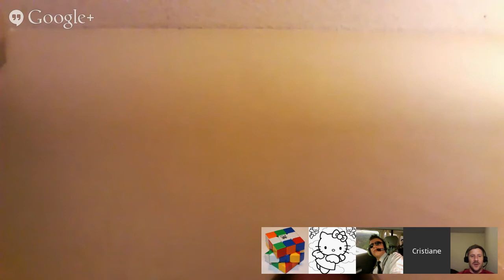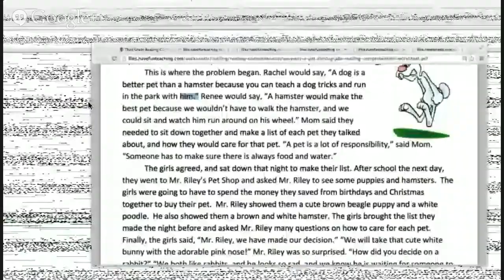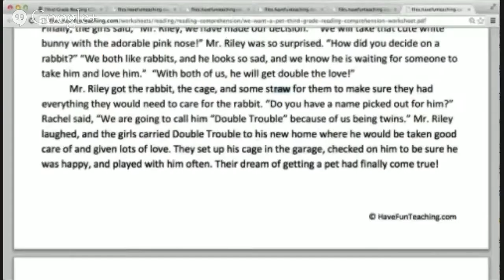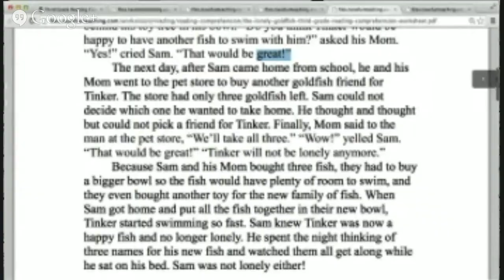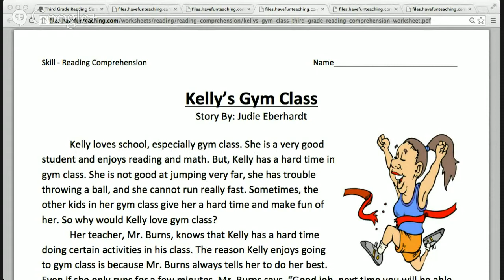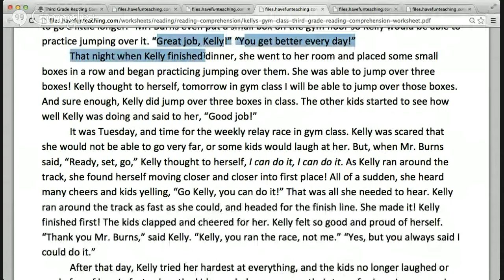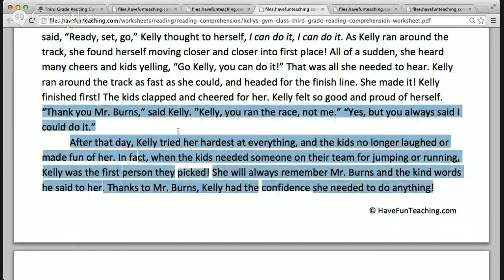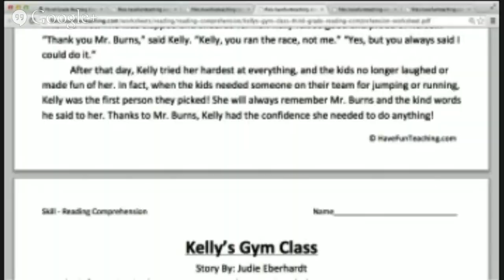Beg/Int Reading and Pronunciation